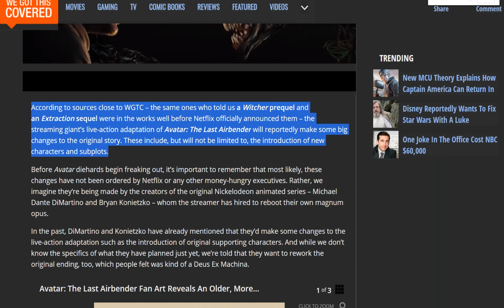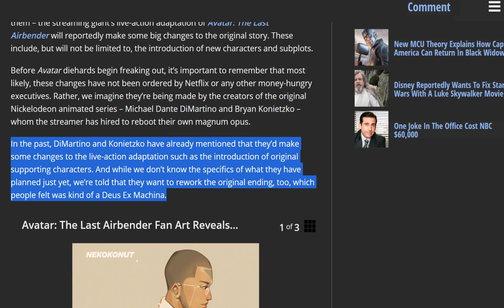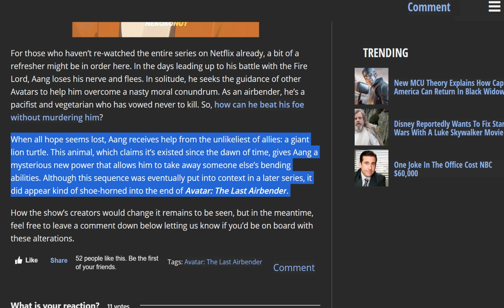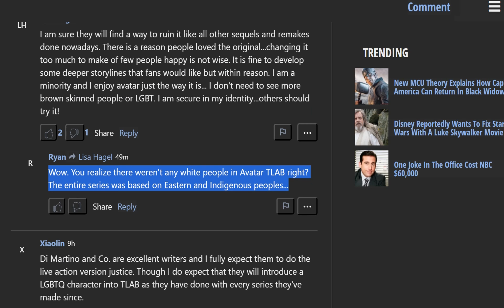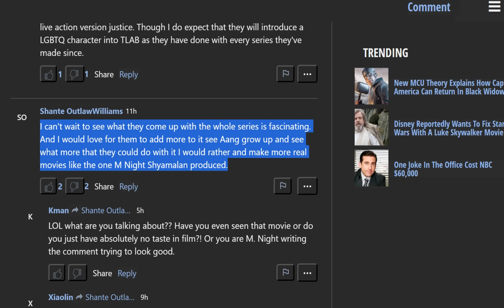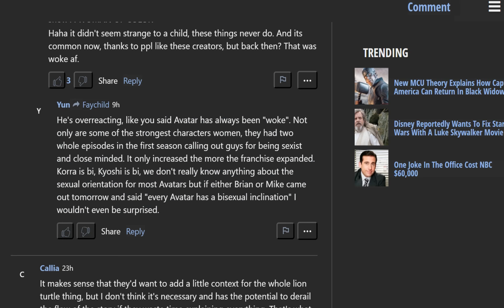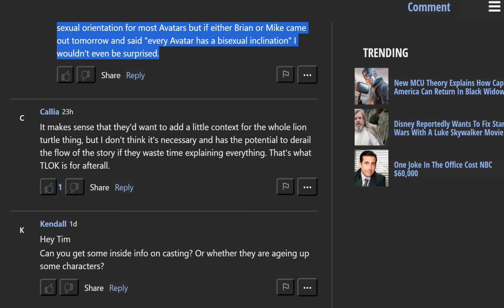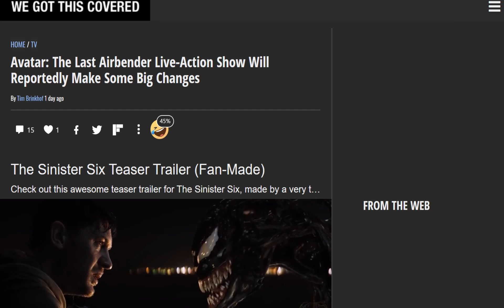Avatar: The Last Airbender Is In TROUBLE!!! (Live Action Will Be Woke And Bad Like Korra)